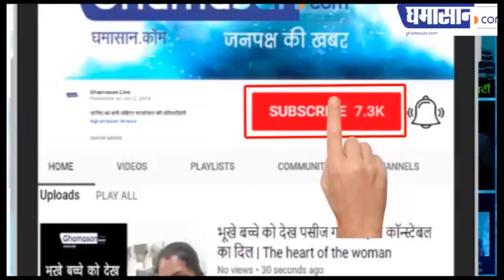अखिल भारतीय महिला समागम का फेसबुक लाइव देखिए